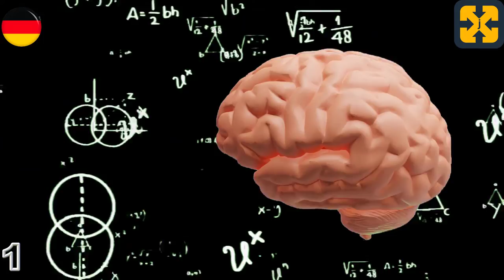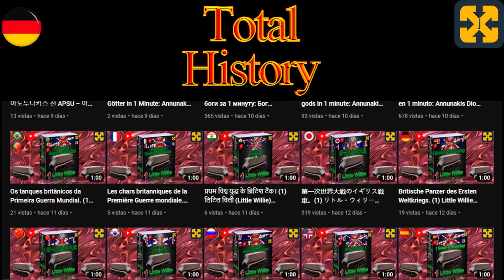Griechische Mythologie #1 Einführung, griechische Götter und der mythologische Ursprung der Welt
Griechische Mythologie: Einführung, die griechischen Götter und der Ursprung des Menschen in der griechischen Mythologie. Gut erklärt, einfach und übersichtlich.
Youtube-Video, das sich mit der griechischen Mythologie und dem Pantheon der griechischen Götter, mythologischen Wesen und Figuren befasst, insbesondere mit dem Ursprung der Urgötter, der Götter des Olymps, der Titanen, der Nymphen, der Musen, der Wesen der Unterwelt und der Helden des antiken Griechenlands.
Auf einfache und didaktische Weise erklärt.
Du kannst meinen Kanal besuchen, um mehr Videos über Geschichte zu sehen und eine Welt zu entdecken:

Registry info
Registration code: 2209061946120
Entry date: Sep 6, 2022 4:43 PM UTC